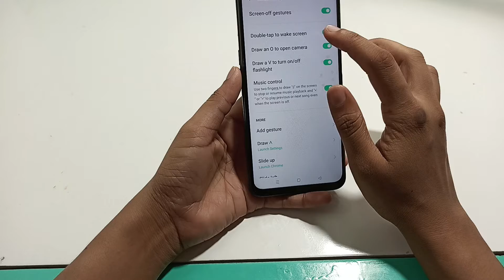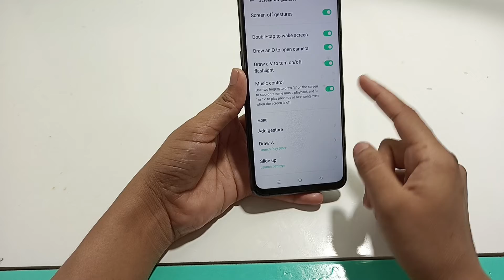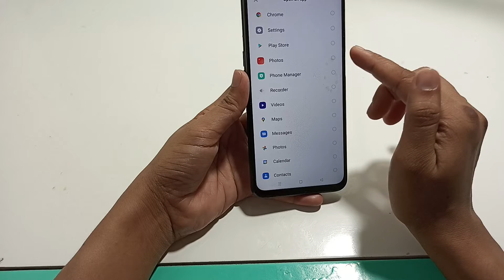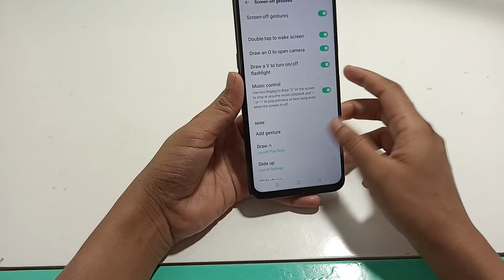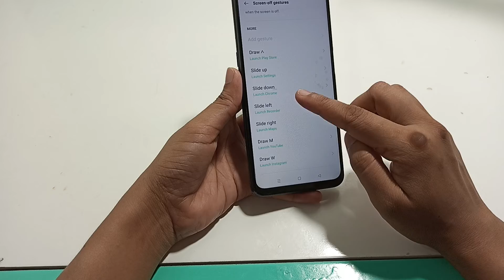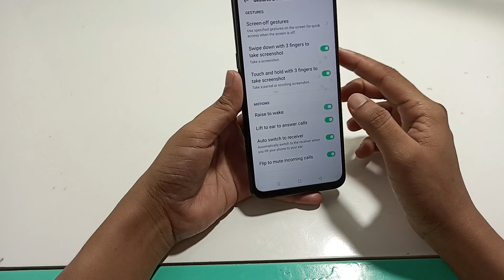oppo A16E | how to use gesture motion | motion use kaise karen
oppo A16E | how to use gesture motion | motion use kaise karen | how to use full screen in oppo mobile | setting use kaise karte hain |
oppo a53 display light automatic
oppo a53 display settings
oppo a53 back button settings
oppo a53 sensor setting
oppo a53 call sensor setting
oppo a53 full screen display settings
oppo a53 double tap screen off
oppo a54 gestures settings
oppo a53 call settings
oppo a53 call flash light setting
oppo a53 developer options
oppo a53 features